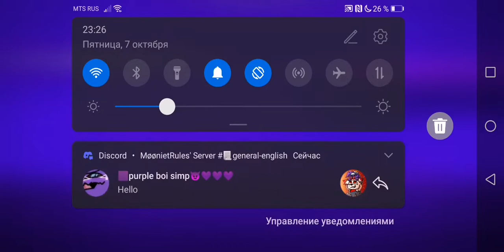где мой iq